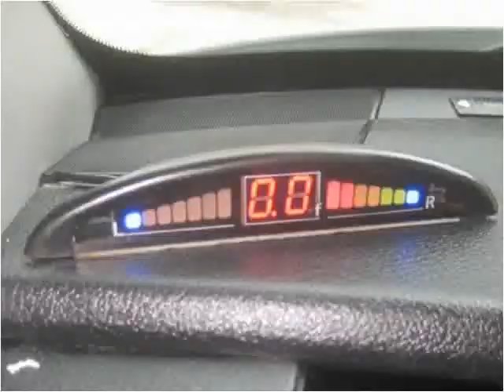2007 Dodge Sprinter Van Used Cars Woodside NY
This 2007 Dodge Sprinter Van is available from Curmsons.